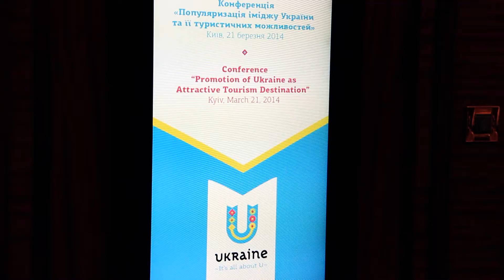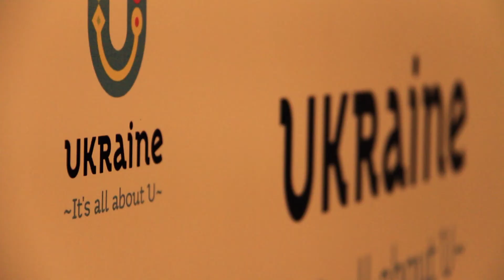Promotion of Image of Ukraine and its Tourism Potential, InterContinental Kyiv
A round-table discussion on Promotion of Image of Ukraine and its Tourism Potential InterContinental Kyiv, March 21 2014